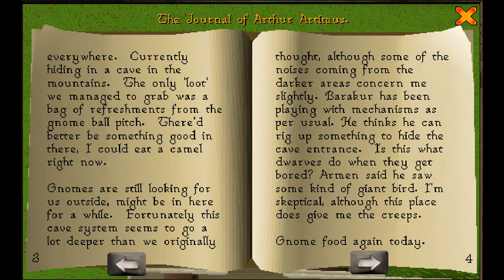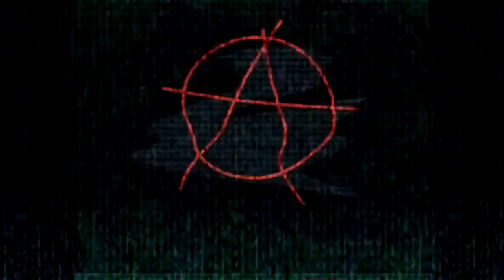The Journal of Arthur Artimus (Old School RuneScape Audiobook)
The Journal of Arthur Artimus, or Feathered Journal from the Eagle's Peak quest in Old School RuneScape (audiobook).

The textual image of the books and stories within are taken from direct screenshots of the books in game, as opened, cropped to fullscreen.  Jagex may be said to be the authors of all books in this series, however as a disclaimer, when I state another author for a book, this is due to the book's place in the game, for instances where a game character is considered to be the author.

All books in this audiobook series are from the game Old School RuneScape and are the intellectual property of Jagex LTD. Old School RuneScape is available FreeToPlay at this website (see download client)

The readings were performed by myself alone, under the pen-name/pseudonym, Herb Quest.  The program Paint was used to crop the screenshots to size.  Having the Quest Cape in game has given me access to nearly all of the game's books.

Feel free to make suggestions for future audiobooks from Old School RuneScape =)

Dank Fc (Clanchat) to find me in game